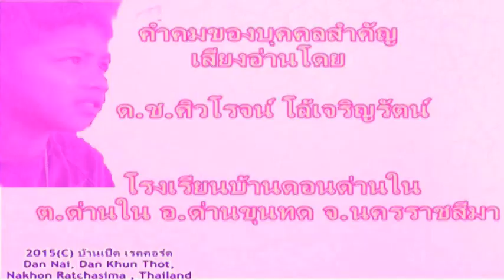ข้อคิด คำคม 5.เงินพูด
ข้อคิด สุภาษิต คำคมของบุคคลสำคัญ เสียงอ่านโดย ดช. ศิวโรจน์ โล้เจริญรัตน์  (มิ.ย.2558) ชั้น ป.3 โรงเรียนบ้านดอนด่านใน ต.ด่านใน อ.ด่านขุนทด จ.นครราชสีมา